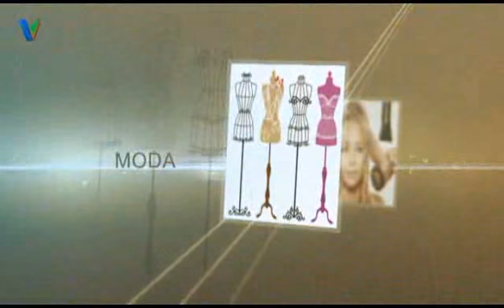SÜTLÜ KAHVE 5 EKİM 2017